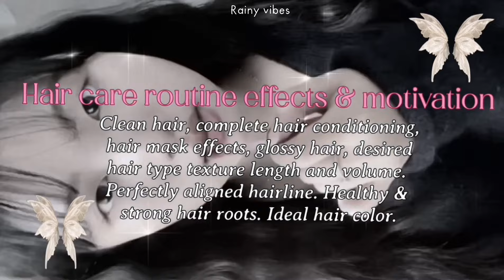🧼SELF CARE DAY | SKIN CARE | BODY CARE | HAIR CARE | AESTHETIC LIFESTYLE.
It's a complete package with benefits for perfect skin, hair & lifestyle. Detailed & exaggerated affirmations for desired face & b0dy. You will only manifest your desired results. I hope you enjoy the sub😘

Benefits:
🌺Hair care routine effects & motivation:
Clean hair, complete hair conditioning, hair mask effects, glossy hair, desired hair type texture length and volume. Perfectly aligned hairline. Healthy & strong hair roots. Ideal hair color. Best hair day everyday.
Motivation to take care of your hair.

🧼Body care: Clean skin. Hairless body. Smooth body. Body smells good all the time. Perfectly in shape. B0dy shape always maintained. Graceful movements. Desired b0dy type & measurements. Flawless skin all over your body. Attractive dream body. Self love. Body positivity.

🫧 Skinimalism (skincare):
Cleansing+sheet mask+serums+moisturiser=Pure glass skin✨.
Flawless tighter fresh skin(free from all impurities & perfections).

🧽 Hands & feet care:
Healthy cuticles, nice clean skin around nails, healthy clean shiny mails, desired tint to the nails,
High maintenance girl lifestyle, manicure & pedicure benefits, soft smooth hairless hands, soft smooth hairless feet. Hand cream benefits. Smooth heels. Dirt free hands & feet. Always smell and look fresh.

✨ Lifestyle that you've always dreamt of:
Experience aesthetic+ healthy breakfast, be able to afford healthy lunch & dinner. Add fruits & veggies to your diet(because you love it). Craving for only clean & healthy food. Stay hydrated. Motivation to make & drink juices. Easily be able to afford everything.

Note : All the content you see on this channel belongs to me, so please donot repost without my permission.

Pixie nose subliminal, facial harmony subliminal, cgi beauty subliminal, side profile subliminal,clear glass skin subliminal, Korea glass skin subliminal, wonyoung subliminal, cc subliminal, carbon copy subliminal.